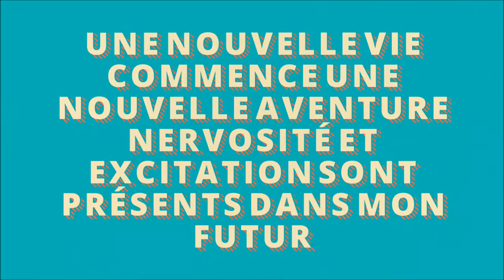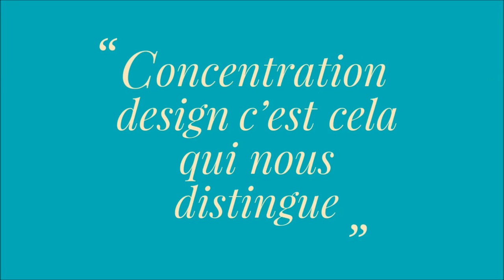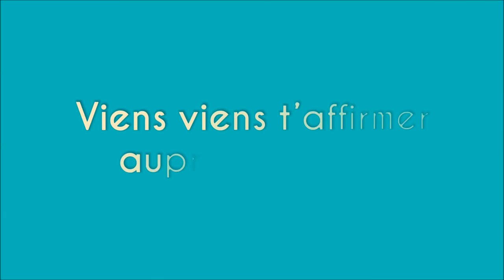Chanson thème du Collège catholique Mer Bleue - CCMB - Yao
Voici la chanson thème du Collège catholique Mer Bleue du CECCE. Écrite avec les élèves de l'école avec l'appuie de @Yaomusique!